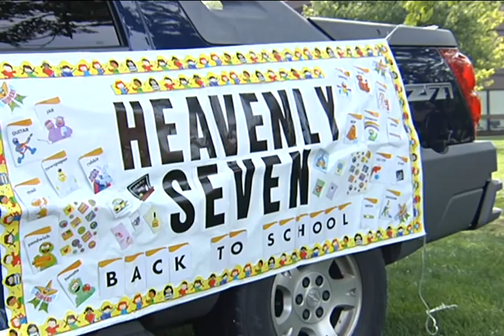School Supplies Backpack Drive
Video property of WCIA 3 News in Champaign, IL.

The Heavenly Seven filled over 600 backpacks with school supplies and handed them out to underprivileged families around the Champaign area.